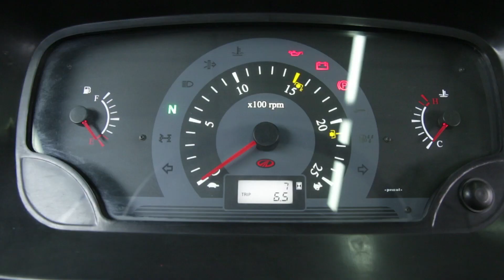Mahindra & Mahindra - 2WD Tractors